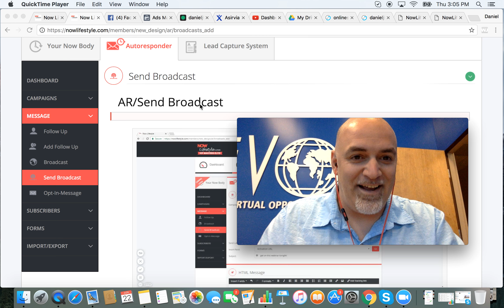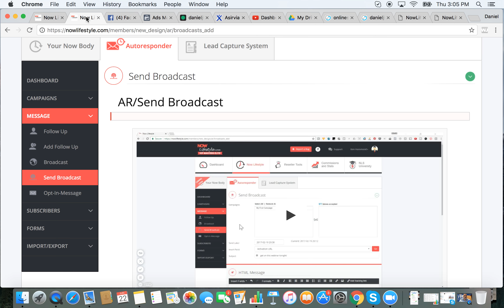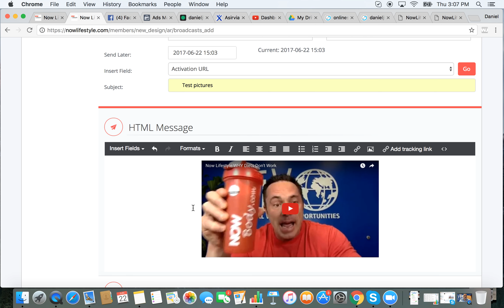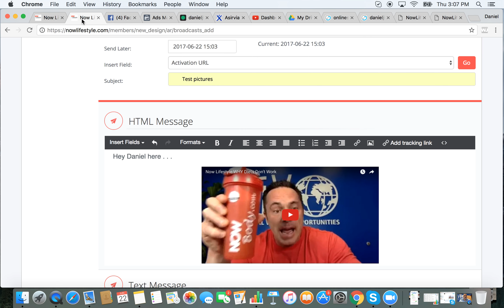Now Lifestyle - How To Create A Clickable Picture With The Auto Responder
UPDATE:
I've shifted my focus in 2019 and am promoting something I truly feel proud of!
Our team is growing extremely FAST and we'd love to have you join us!!

WELCOME TO THE "LEADERSHIP BUILDING PHASE" OF
NOWLIFESTYLE.COM

What is the leadership building phase? Good question! The success of any home based business launch is 100% dependent on.

1. The team behind the company
2. The company track record and the products themselves
3. People with great work ethic who want to work from home.

[+] People who understand their success is 100% dependent on their efforts and no one else's.

If you possess these qualities WELCOME!! You are definitely in the "right place at the right time"

So in the next 60 to 90 days NowLifestyle.com will launch to the general public.
Right now before launch we are looking for:
[+] Successful Network Marketers looking for a good home
[+] Positive energetic people with a great mindset
[+] People